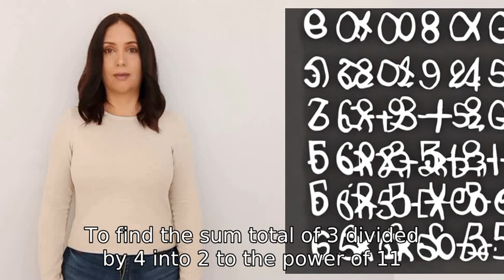what is the sum total of 3 divided by 4 into 2 to the power of 11